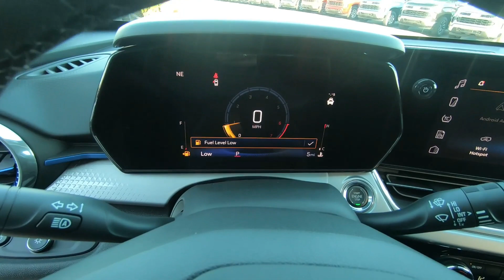New 2024 CHEVROLET TRAX FWD 4dr LT SUV For Sale In Brook Park, OH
to view this New CAYENNE ORANGE METALLIC 2024 CHEVROLET TRAX FWD 4dr LT for sale in Brook Park, Ohio.

Stock# C473

DESCRIPTION:
2024 CHEVROLET TRAX FWD 4dr LT
 Deep-tinted glass, Tint on rear side windows and rear liftgate window
 Compact spare wheel
 Compact spare tire
 Front intermittent wipers, Variable-speed
 Rear intermittent wiper
 17" Gray painted machined aluminum wheels
 LED headlamps, Help improve down-the-road visibility in low-light conditions Automatic on/off feature helps illuminate your way when needed, and turns off headlamps automatically when you don't
 Tinted windshield
 Roof-mounted side rails, Enhances the appearance of your vehicle Black on LT and 2RS Titanium accent on ACTIV
 Rear spoiler
 Manual liftgate, Access your cargo area with ease
 IntelliBeam, At speeds above 25 mph, can automatically turn vehicle's high beams on and off according to surrounding traffic conditions
 Silver-painted front and rear lower fascias
 Body-color mirror caps, May require additional optional equipment
 Heated power outside mirrors, Power adjustments allow you to move both side mirrors with the touch of a button Manual-folding feature lets you fold the mirrors in